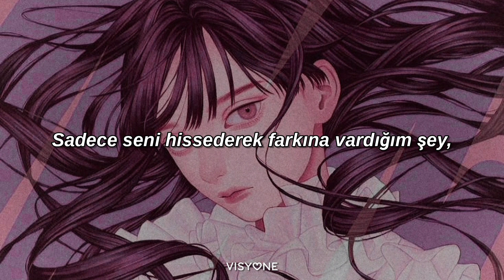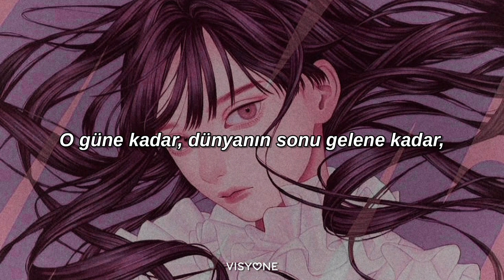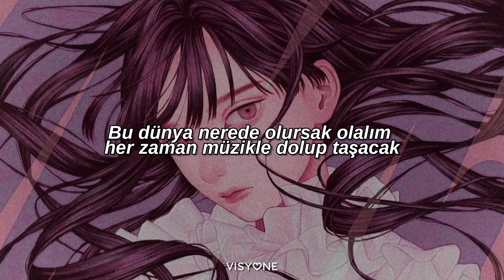YOASOBİ - Love Letter ラブレター (Türkçe Çeviri)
Şarkı üzerinde hiçbir talep hakkımız bulunmamaktadır. Tüm kredit sanatçıya aittir. Sadece şarkı çevirisi ve edit yapılmıştır. Lütfen kullanmayın.

Videoyu beğenmeniz dileğiyle 💌✨

~Beyza & Sıla

Şarkı Sözleri / Lyrics:

Hajime mashite daisuki na ongaku e
Zutto kangaeteta koto
Douka kiite hoshikute
(tsutaetai koto ga arun desu)
Chotto terekusai keredo
Zutto omote ita koto
Konna otegami ni komete
(todoite kuremasu you ni)

Donna toki mo anata no
Kotoba, koe wo kiiteiru dake de
Chikara ga waite kurun da

Warattetai yo donna toki mo
Demo, tsurai kurai itai hi mo aru
Kedo ne
Anata ni fureru dake de kizukeba
Kono sekai wa iro azayaka ni naru
Hana ga saku you ni
Waratte naite donna toki datte
Erande iin da itsudemo jiyuu ni
Kyou wa donna anata ni deaeru ka na
Kono sekai ga owaru sono hi made
Nari tsuzuketeite

Itsumo anata no koto wo motomechaun da
(odoridashitaku naru toki mo)
(bakuhatsu shichaisou na toki mo)
Sukuwaretan da sasaerarete kitan da
(kokoro ga ugokasarerun desu)
(kokoro ga mitasarete ikun desu)
Nee motto fureteitai yo
Zutto soba ni ite hoshii yo
Itsu made mo
Daisuki na anata ga
Hibiiteimasu you ni

Konna takusan no kimochi
Kyu tto tsumekonda omoi
Chanto tsutaerareta ka na
Chotto dake fuan dakedo
Kitto todoite kureta yo ne
Zenbu watashi no sunao na kotoba dakara
Moshimo anata ni deaete nakattara nante
Omou dake de kowai hodo daisuki nan da

Uketote douka watashi no omoi wo
Saa
Waratte naite sonna mainichi wo
Aruite ikun da itsumo itsu made mo
Tsurai kurai itai koto mo takusan aru kedo
Kono sekai wa itsudemo dokodemo ongaku de afureteru
Me no mae no koto mo shourai no koto mo
Fuan ni natte dou shitara ii no
Wakannakute mayou koto mo aru kedo
Sonna toki mo kitto anata ga ite kurereba
Mae wo mukerun da

Konna kimochi ni naru no wa
Konna omoi ga dekiru no wa
Kitto ongaku dake nan da
(kawari nante hitotsu mo nain desu)
Douka sennen saki mo
Douka nariyamanaide
Itsumo hontou ni arigatou